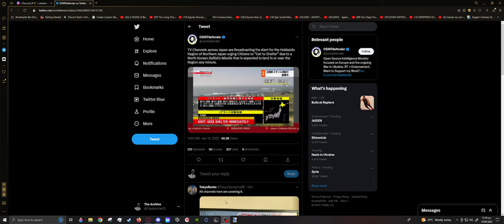North Korea fired an ICBM Missile towards Hokkaido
Sources from NHK,